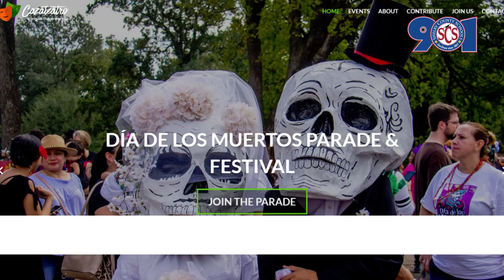Mi Ciudad y Caza Teatro Ep. 2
En esta edición estamos acompañados por Dorimar Ferrer, fundadora de Caza Teatro, el único teatro bilingüe en el Medio Sur. ¡Acompáñenos para aprender más sobre esta organización tan especial!